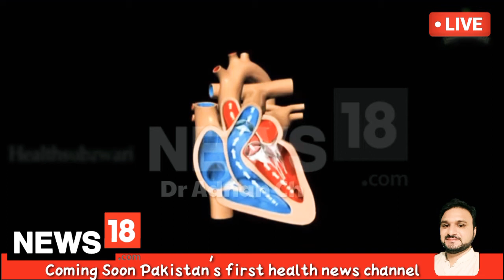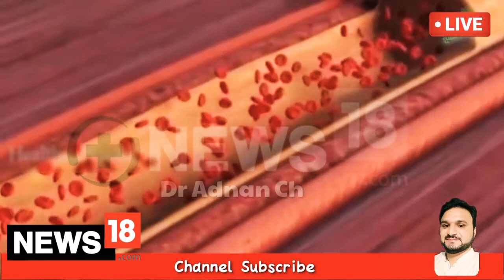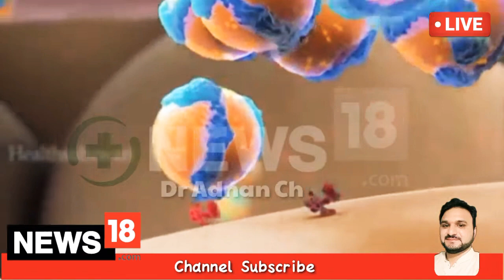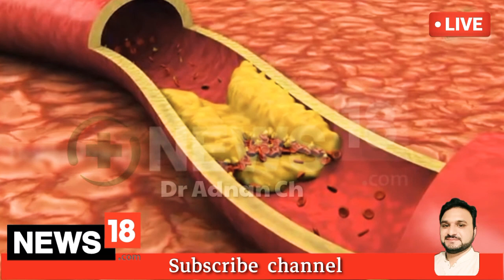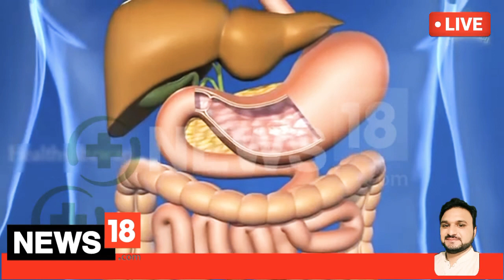High blood chlostrol